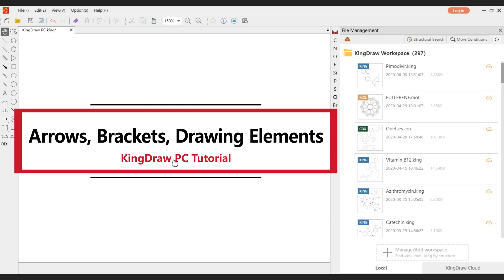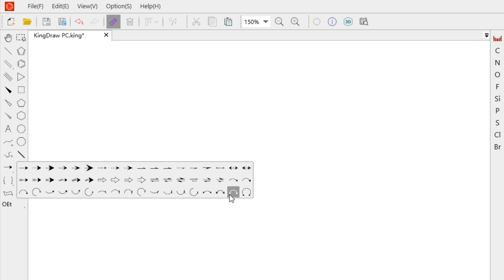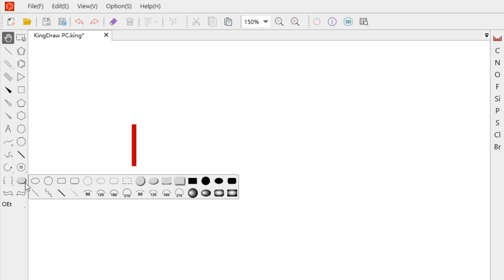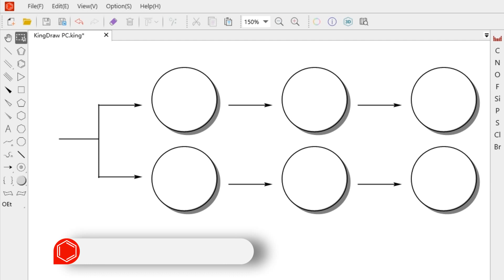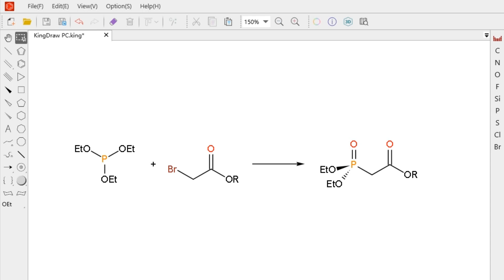KingDrawPC| Arrows, Brackets,Drawing Elements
This video is about How to use arrows , brackets and drawing elements. You will learn how to use these tools and adjust the angle length.
KingDraw App is a free chemical drawing editor that allows users to sketch molecules and reactions as well as organic chemistry objects and pathways. It is the best structure drawing software for your lab work and study online. And it can be seen as chemdraw alternative and free version on mobile. You can convert structure to IUPAC name and show 3D window.
Facebook page or group: @KingDraw.